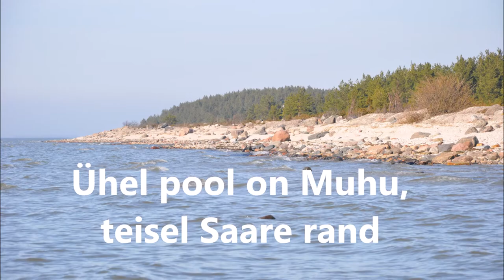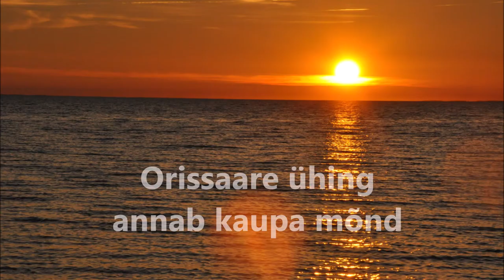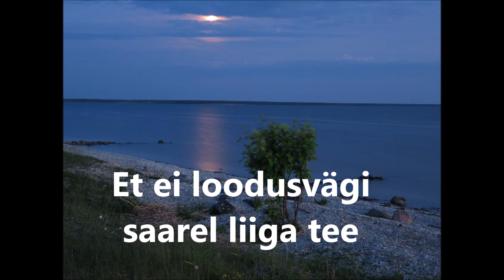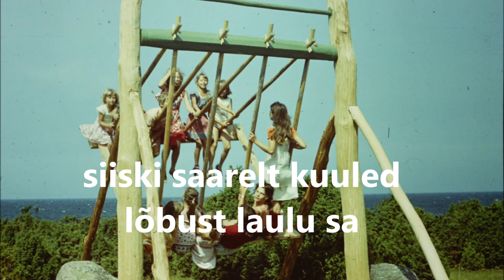Kõinastu hümn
Viisil “See on väike Muhu”, viisi autor Andres Klaas
Sõnad Herbert Võrklaev